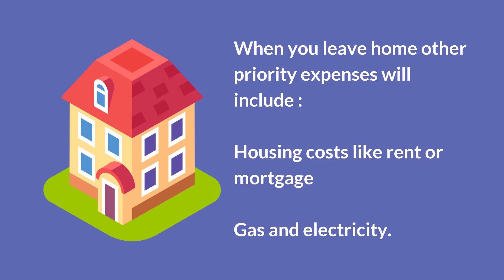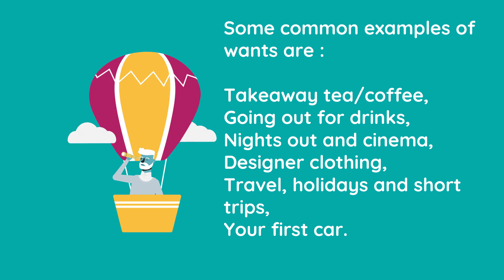Needs V's Wants